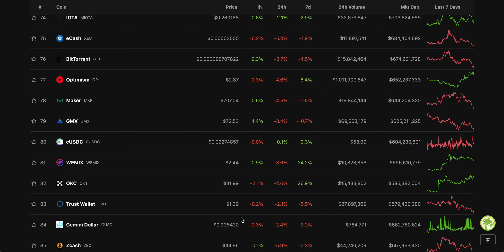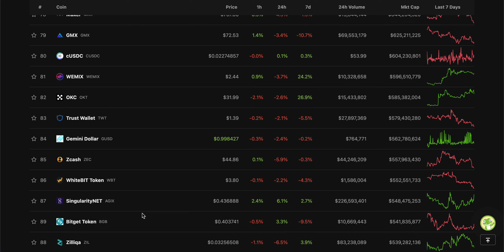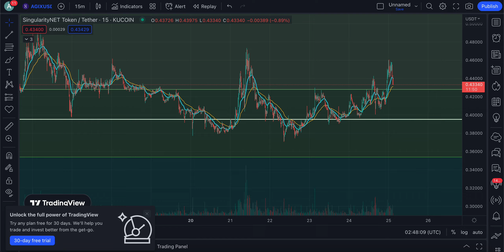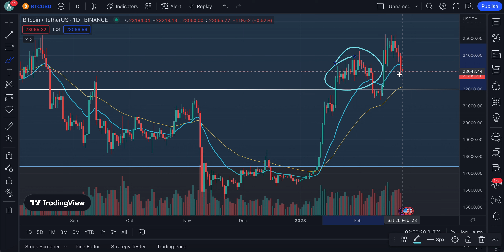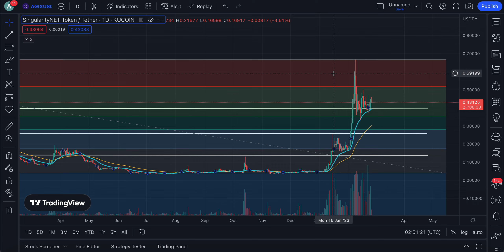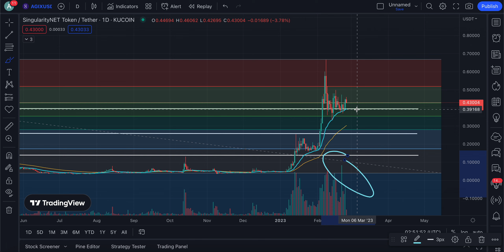AGIX COULD HIT A NEW ALL-TIME HIGH NEXT WEKK 🤯 | MASSIVE BUYING PRESSURE | AGIX PRICE ANALYSIS